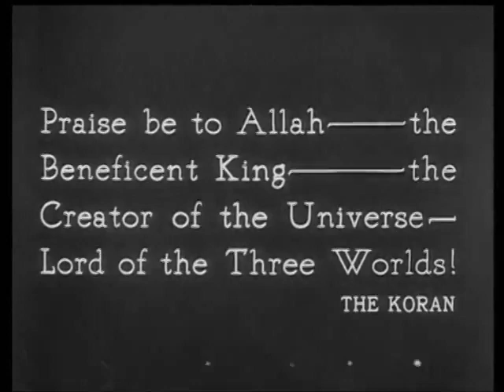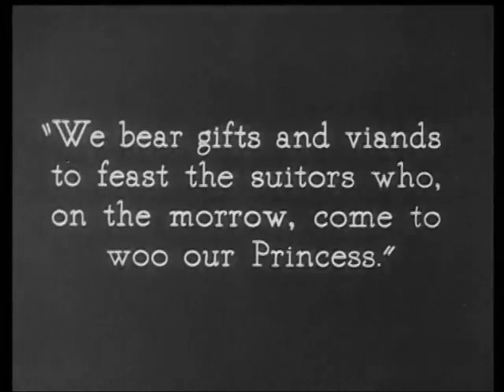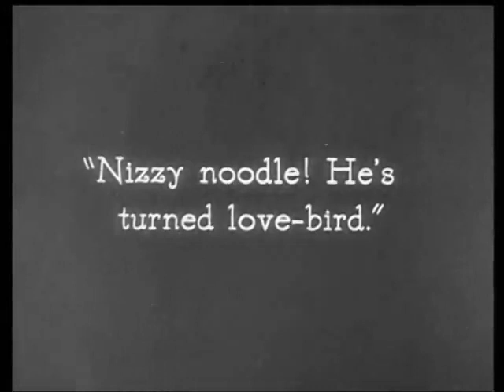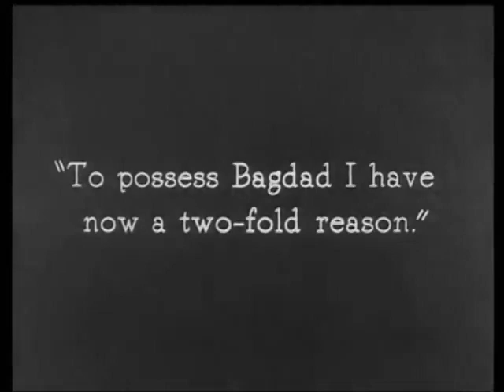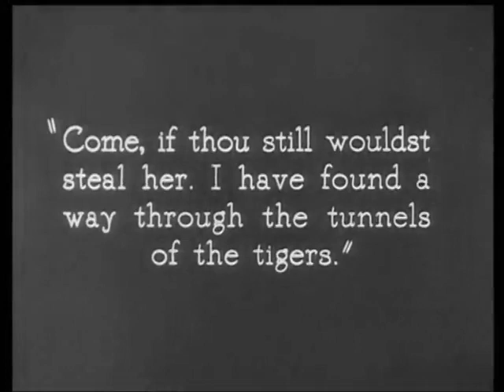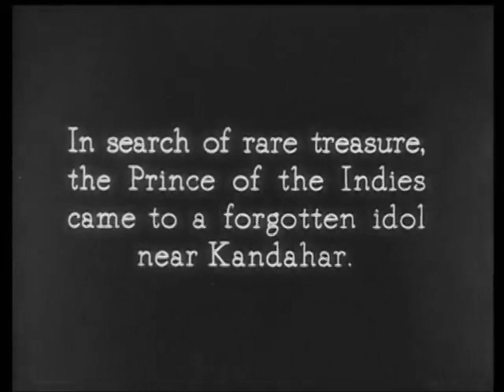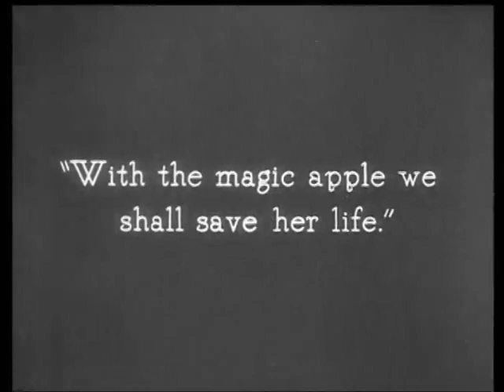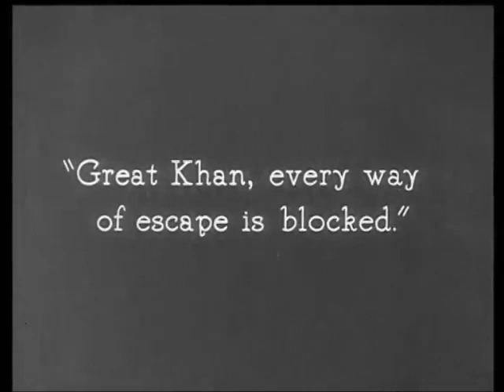The Thief of Bagdad (1924)